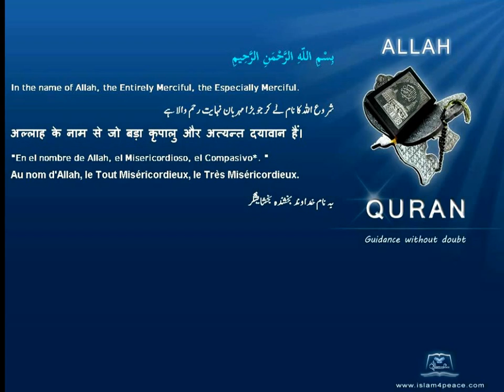Quran Bosanski Bosnian Translation 107 الماعون Al Maa'un AlmsgivingMeccan Islam4Peace com